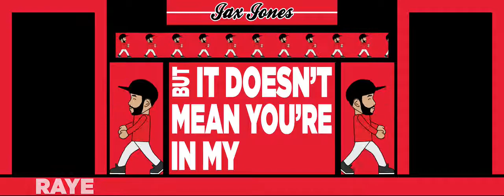Jax Jones - Capital FM